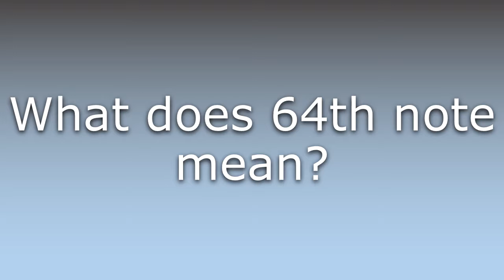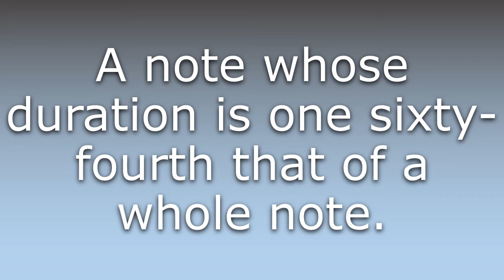What does 64th note mean?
What does 64th note mean in English? Learn the meaning of 64th note.